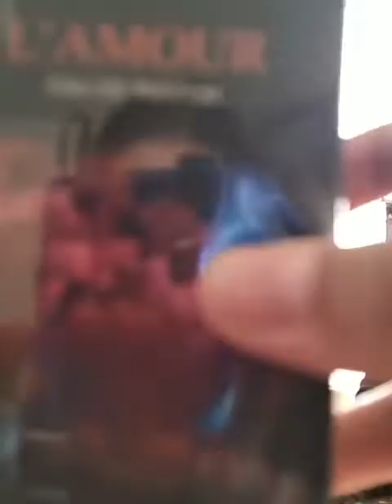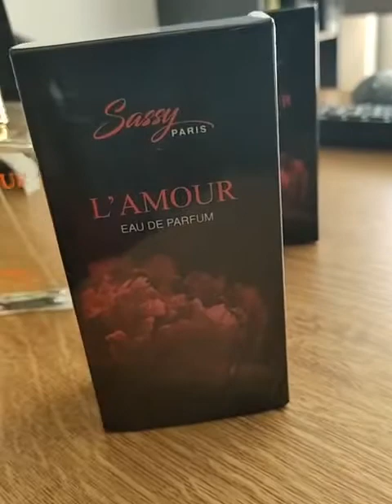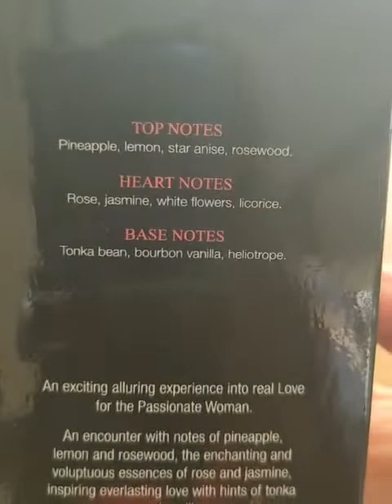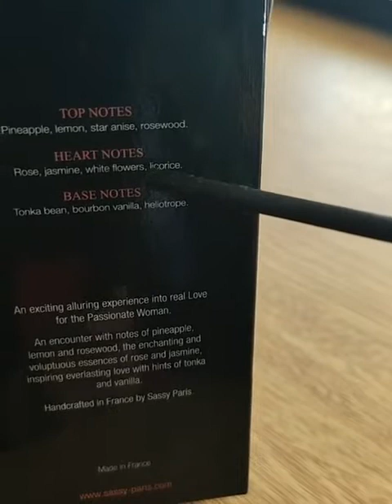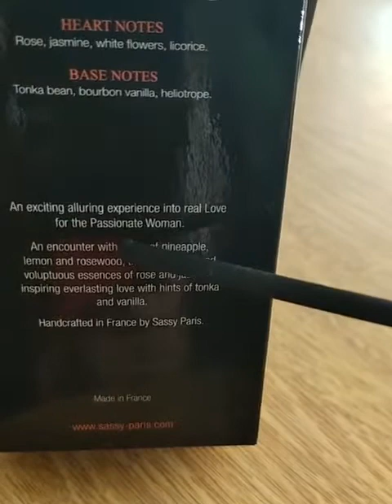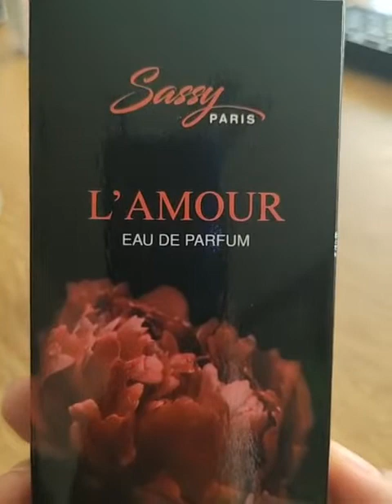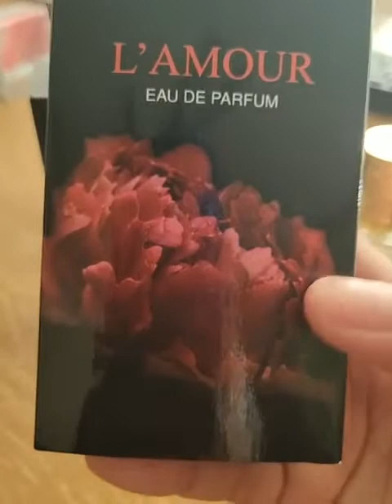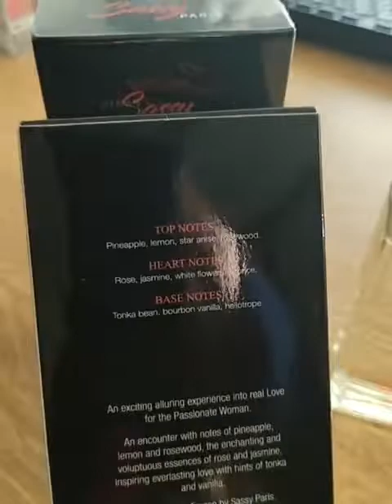ครูพามารับน้ำหอมแห่งความรัก L'Amour❤Sassy Paris ค่ะ☺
(น้ำหอมออกจากฝรั่งเศส✈บินไปถึงเมืองไทยก่อนคริสมาสต์นี้นะคะ)